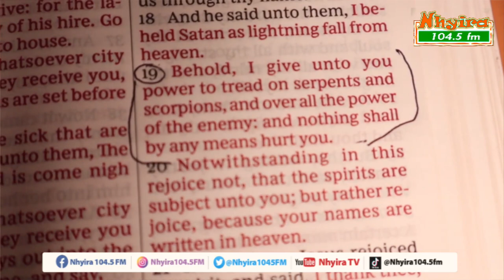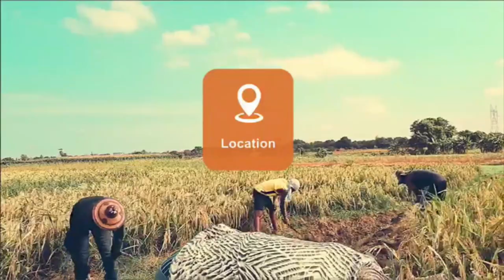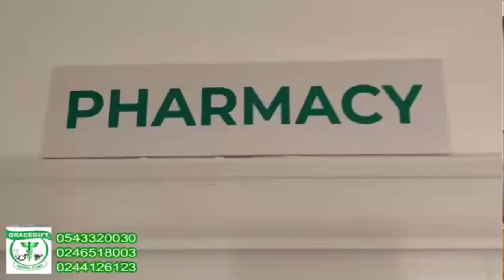My life is tormented by an unknown spirit - frustrated man